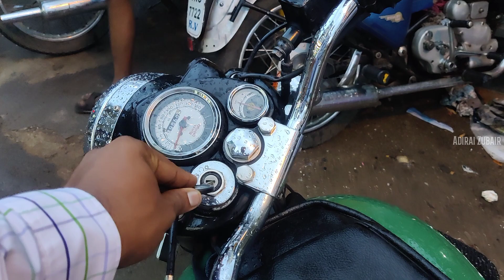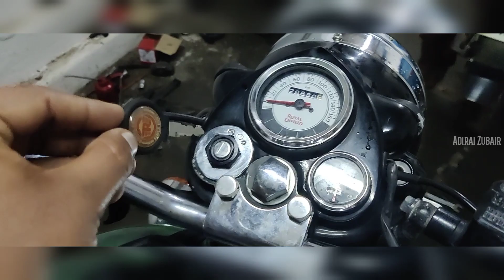5 Years of ENFIELD'ism | Royal Enfield Classic 350cc | Ownership Review | Adirai Zubair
5 Years of ENFIELD'ism | Royal Enfield Classic 350cc | Ownership Review | Adirai Zubair

Classic 350 Specs, Features and Price

The Royal Enfield Classic 350 is powered by a 349.34 cc air-cooled engine which produces of power. It has a fuel tank of 13 L and a . The Royal Enfield Classic 350 starts at Rs 1.90 and goes up to Rs 2.21 Lakh (ex-showroom, Delhi). It is available in six variants.

The Royal Enfield Classic 350 motorcycle with a price tag ranging between Rs. 1.90 to Rs. 2.21 Lakh. It is available in 6 variants and 14 colours. Powered by a 349.34 cc bs6 engine, the Royal Enfield Classic 350 has a 5 Speed gearbox.

Follow me in Social Media's